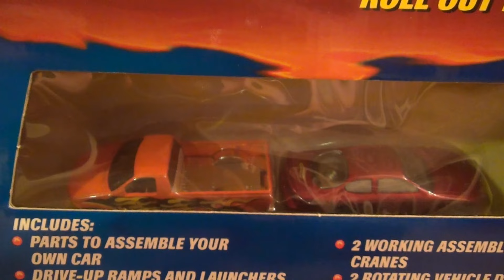Hot Wheels Ultimate Ford Complex Playset Unboxing and Review Dealership Auto Assembly Car Wash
This is an unboxing and review of the Hot Wheels Ultimate Ford Complex playset. This set features three sets in one: Car Wash, Ford Dealership, and Ford Auto Assembly. It also includes six track pieces. This set is one of my favorites!